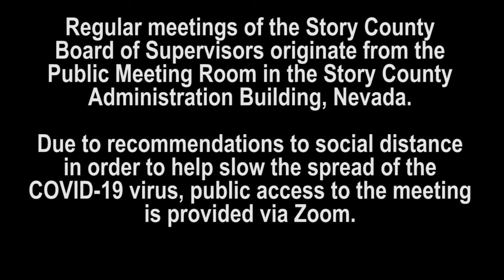May 18, 2021 Story County Board of Supervisors Regular Meeting